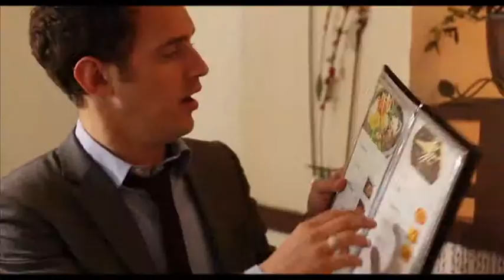248022961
Stephen Hagan Showreel 2015